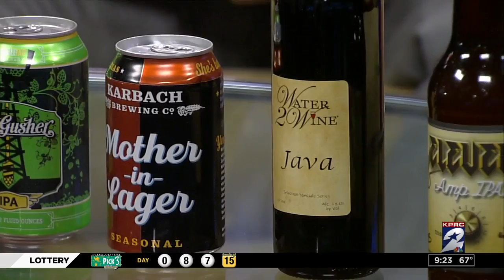Brew and Vinos Festival with Neil Dorfman